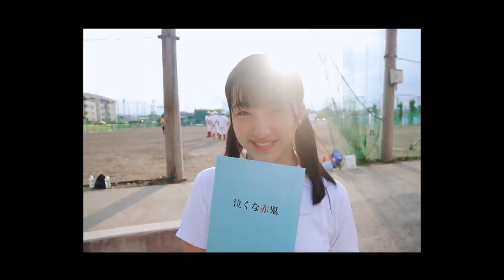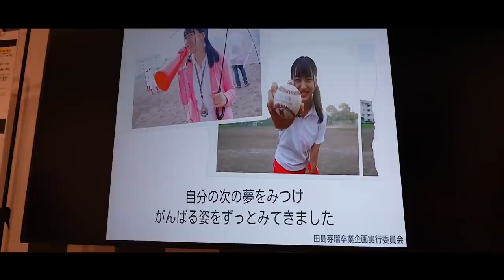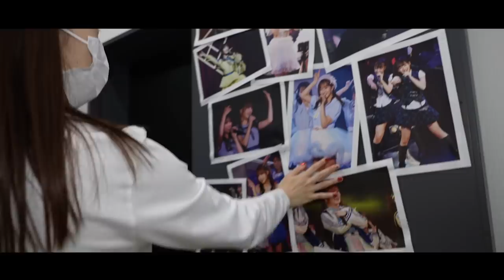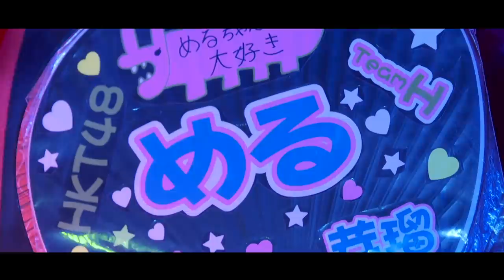【密着】田島芽瑠 HKT48 卒業公演【ドキュメンタリー】＃１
初めまして♡田島芽瑠です。
この度YouTubeのチャンネルを開設することになりました！

記念すべき第1回目の投稿ですが、HKT48の皆さんにも協力していただき卒業公演を密着していただきました😭もはやドキュメンタリー映画かな？ってぐらい綺麗に素敵に撮ってくださって幸せです。

赤の客席、赤のペンライト、みんなのうちわ綺麗だな嬉しいなってこの景色好きだって改めて思ったり、懐かしい映像も沢山あって（こんなにコンサート映像使わせてもらっちゃっていいんですか！ってぐらい盛り沢山）HKT48の思い出がぎゅっと詰まった動画が、なんと明日と明後日にも投稿されます！全部で三部構成です！贅沢！豪華すぎ！ありがたい！絶対見て！

明日は卒業公演の裏側やコンサート映像なんかもたっぷり見れます！お楽しみに✨

ここで少し裏話。この動画の最後でメンバーと振りを確認してる様子が映っているのですが、あそこ普段なら私は踊らない振り付けなんです！というのもあれはダンスメンバー5人が選ばれてパフォーマンスするオープニングの部分で、私はダンスが苦手だったので選ばれた事がなかったんです😂けど「最後なんだからめるやりなよ！」ってメンバーが言ってくれて、本番前に急遽踊る事に…。
まさかの最後の振り入れがこれになるとは思いませんでした（笑）ギリギリまで確認してるけどギリギリまで出来てないのよ。

果たして本番は成功したのか！明日の動画で確認できるので是非ご覧ください😂

また明日の21時にお会いしましょう！good night＊

制作：CMC株式会社
企画構成・撮影・編集：百市道徳
音声・MA：RYU SAKAMOTO

協力：株式会社Mercury
Special Thanks：HKT48・ファンの皆様♡